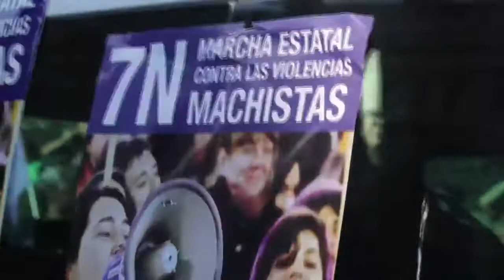7N, un país contra la violencia machista